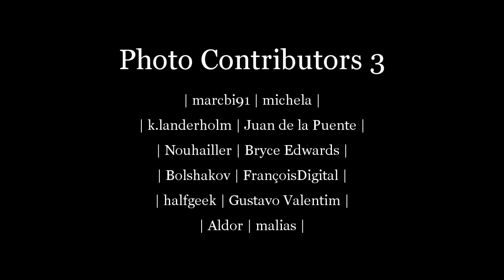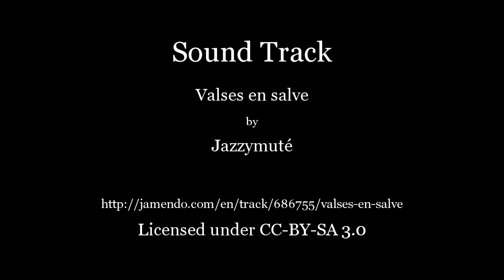Romancing the Seine - Paris 2013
It is difficult to imagine a Paris without the Seine. The Seine in Paris offers many diversions on fine days.
Sound Track: "Valses en salve" by Jazzymuté